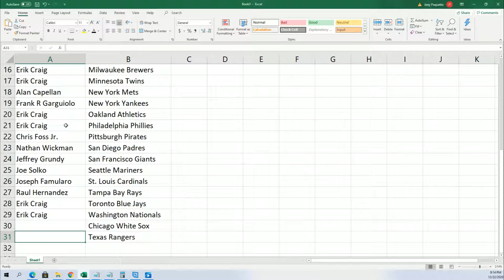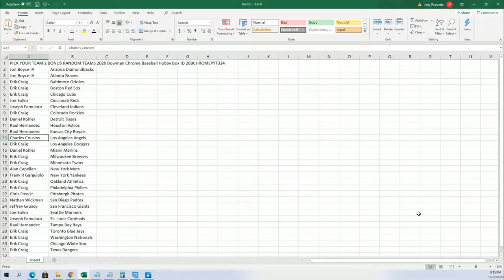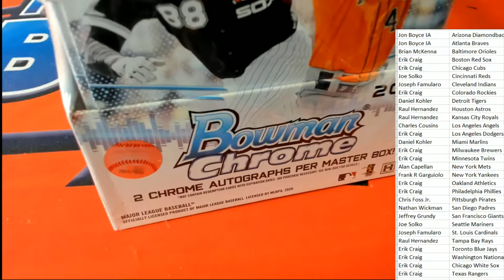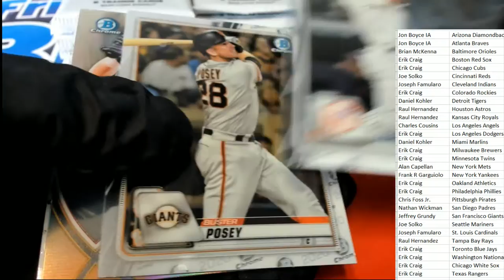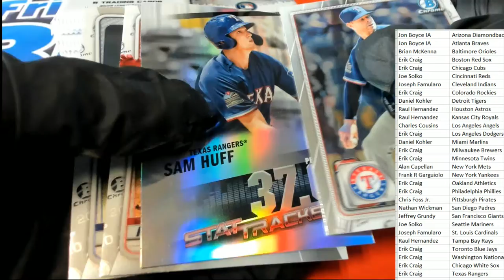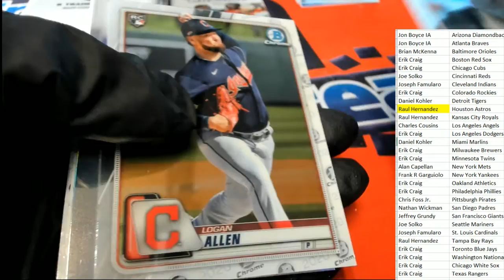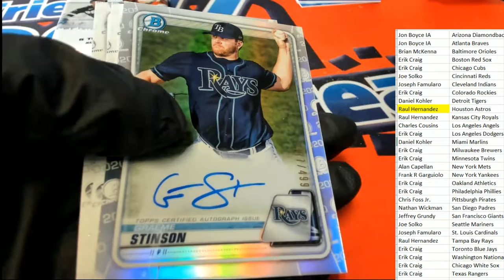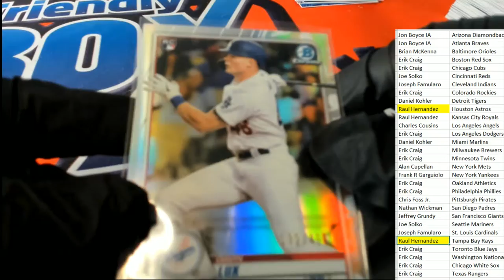2020 Bowman Chrome Baseball Hobby Box ID 20BCHROMEPYT324